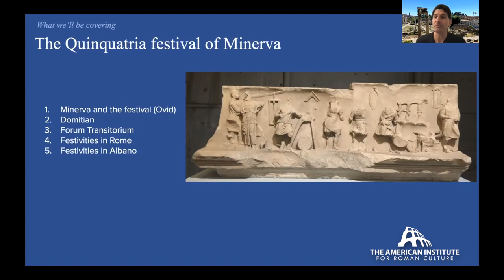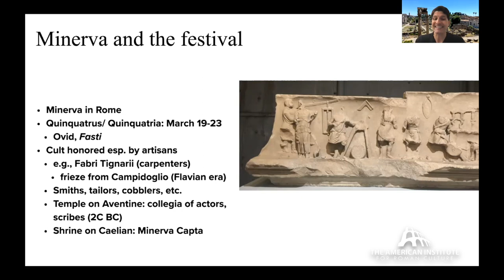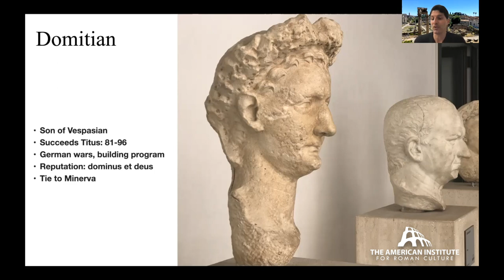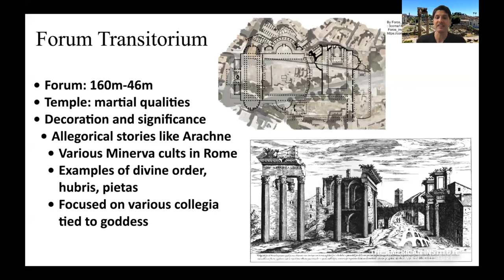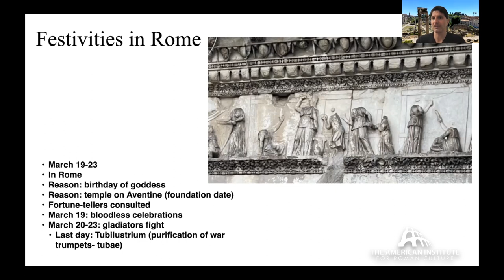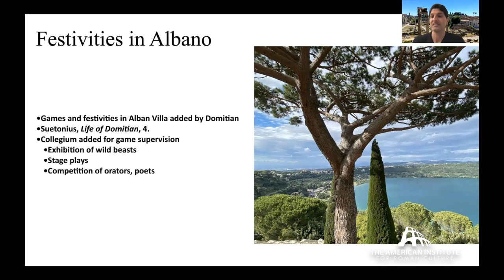Quinquatria festival: celebrating Minerva in Rome!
The Quinquatria festival celebrates Minerva in Rome and in Domitian's residence in Albano.  Let's see what the 5 day festival entailed in Rome and in Domitian's villa by Lake Albano (today's Castel Gandolfo), celebrated March 19-23.

*Chapters*
0:00 - Intro
0:35 - The Quinquatria Festival
1:36 -  Minerva and the Festival
4:10 - Domitian
6:16 - Forum Transitorium
8:35 - Forum Transitorium Excavations
10:15 - Festivities in Rome
11:35 - Festivities in Albano
12:46 - Villa of Albano